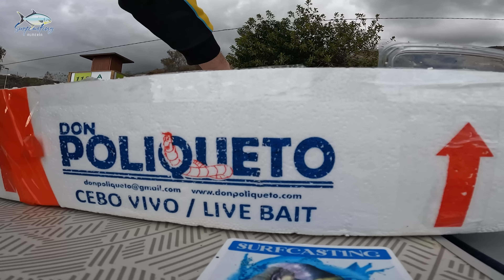🔴 GOPRO HERO 10 Y MÁS NOVEDADES | ESTAMOS EN RACHA CON SEMEJANTE ESPECIE 🔴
¡¡ 𝗚𝗥𝗔𝗖𝗜𝗔𝗦 !!

💥 𝗖𝗢𝗟𝗔𝗕𝗢𝗥𝗔𝗖𝗜𝗢́𝗡: 𝗗𝗘𝗣𝗢𝗥𝗣𝗘𝗦𝗖𝗔 💥
𝗗𝗶𝗿𝗲𝗰𝗰𝗶𝗼́𝗻: C/ Lentisco 41 Local 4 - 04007 (Almería)

💥 𝗖𝗢𝗟𝗔𝗕𝗢𝗥𝗔𝗖𝗜𝗢́𝗡: 𝗗𝗢𝗡 𝗣𝗢𝗟𝗜𝗤𝗨𝗘𝗧𝗢 💥
𝗗𝗶𝗿𝗲𝗰𝗰𝗶𝗼́𝗻: C/ As Torres 24 - Oleiros 15173 (A Coruña)
*𝗜𝗠𝗣𝗢𝗥𝗧𝗔𝗡𝗧𝗘: Empresa Mayorista de Cebo que 𝗦𝗢́𝗟𝗢 vende a tiendas de pesca autorizadas y a  grandes superficies que lo distribuyan, 𝗡𝗢 vende a clientes finales.

🎵 𝗠𝗨́𝗦𝗜𝗖𝗔 🎵